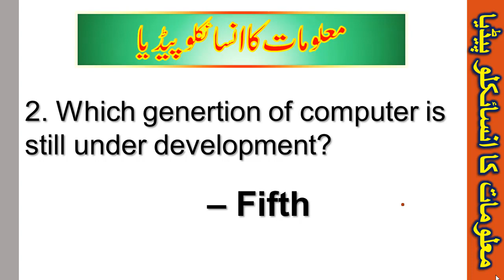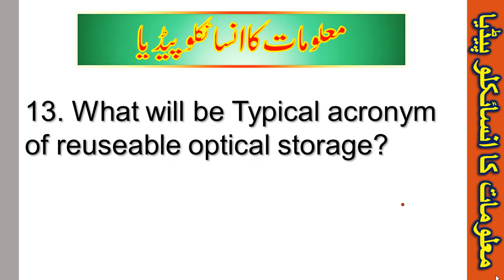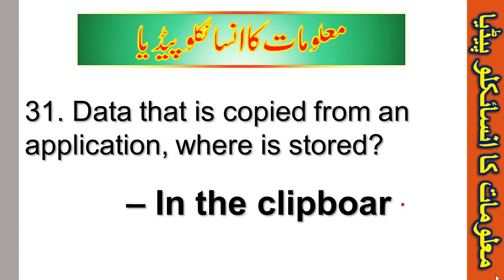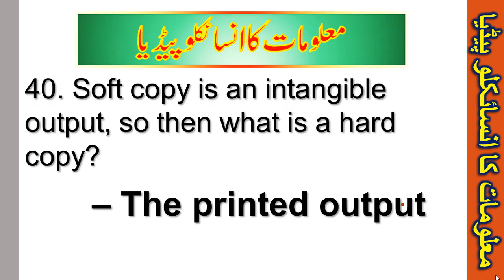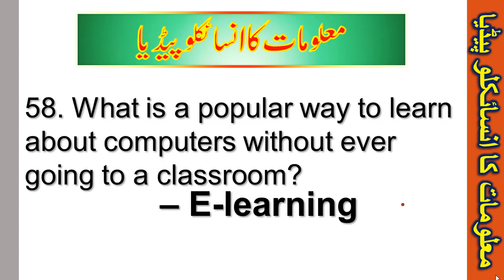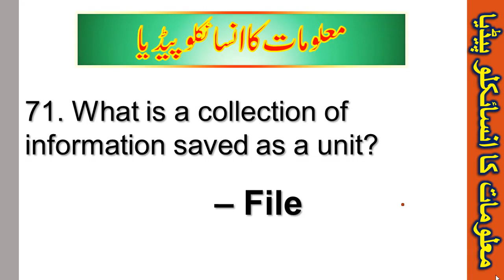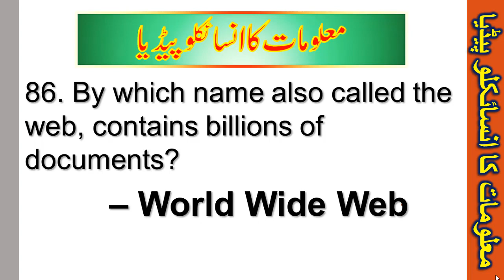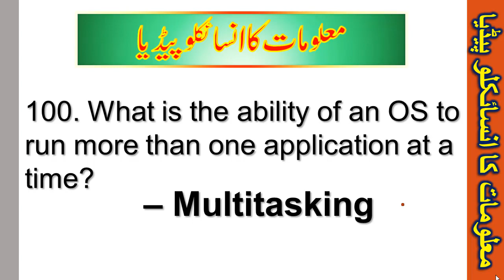Top 100 questions computer l POF l COMPUTER POF TEST PREPARATION l 2020 l computer questions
COMPUTER Top 100 questions POF l COMPUTER POF TEST PREPARATION l 2020 l COMPUTER questions By Information Encyclopedia
General Science COMPUTER | Top 100 MCQ for POF PPSC FPSC CSS| By Information Encyclopedia
TOP 100 COMPUTER MCQ with answers l By Information Encyclopedia
MOST IMPORTANT COMPUTER MCQ IMPORTANT FOR ALL GOVT TEST PPSC FPSC POF NTS
COMPUTER Top 100 questions POF l COMPUTER POF TEST PREPARATION l 2020 l COMPUTER questions
POF TOP 100 COMPUTER | POF Past Papers COMPUTER |Important Questions For POF Test Preparation
POF Jobs 2020 | POF Past Papers || Important Questions for POF Test

In this channel (Information Encyclopedia) you will Learn about NTS FPSC CSS PPSC AJK PSC test preparation , NTS FPSC CSS PPSC AJK PSC paper pattern & get NTS sample and past  papers most repeated questions and answers. After visiting to this channel (Information Encyclopedia) you will be able to prepare for , NTS FPSC CSS PPSC AJK PSC exam.

POF PPSC FPSC CSS NTS AJK PSC Past Papers,
Important MCQs for POF PPSC FPSC CSS NTS AJK PSC Paper,
Impotent Question for POF PPSC FPSC CSS NTS AJK PSC Test Preparation,
POF PPSC FPSC CSS NTS AJK PSC guess paper,
POF PPSC FPSC CSS NTS AJK PSC assistant past paper,
POF PPSC FPSC CSS NTS AJK PSC UDC LDC past papers,
POF PPSC FPSC CSS NTS AJK PSC Steno typist past papers,
POF PPSC FPSC CSS NTS AJK PSC Head Clerk past papers,
POF PPSC FPSC CSS NTS AJK PSC DEO past papers,
POF PPSC FPSC CSS NTS AJK PSC Sub Engineer Buildings past papers,
POF PPSC FPSC CSS NTS AJK PSC Sub Engineer Electrical past papers,
Pakistan Ordnance Factories (POF PPSC FPSC CSS NTS AJK PSC) Jobs 2020,
Also You can find these topics in video
POF PPSC FPSC CSS NTS AJK PSC Sub Engineer Buildings & Roads Grade-ll past papers,
POF PPSC FPSC CSS NTS AJK PSC Sub Engineer Electrical & Mechanical work past papers,
Pakistan Ordnance Factories Syllabus,
Pakistan Ordnance Factories Jobs 2020 How to apply,
Pakistan Ordnance Factories TEST DATE Announced,
Pakistan Ordnance Factories Ka paper kb ho ga,
POF PPSC FPSC CSS NTS AJK PSC test date announced,
Pakistan Ordnance Factories Assistant udc ldc sub engineering Jobs 2020,
Pakistan Ordnance Factories Assistant udc ldc sub engineering Syllabus,
Pakistan Ordnance Factories MCQs,